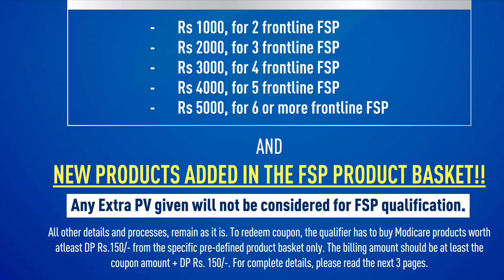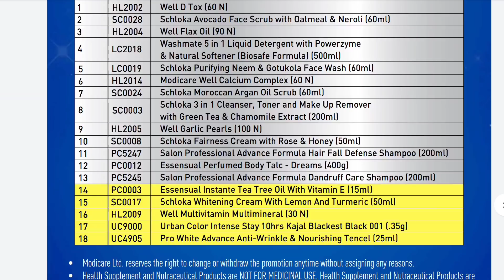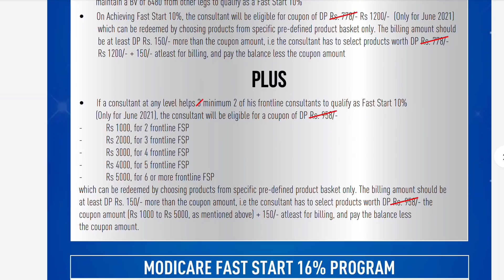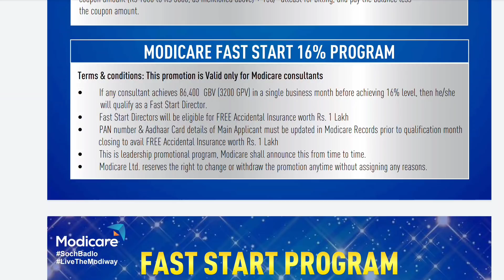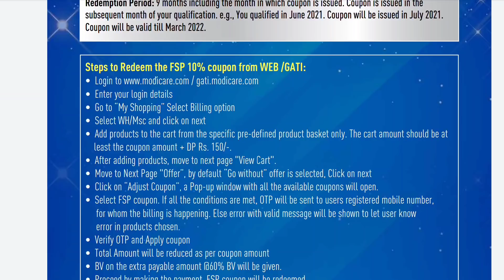Modicare Faster 10 में हुआ बहुत बड़ा बदलाव | Modicare new faster 10 offer | modicare FSP june 2021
Modicare Faster 10 में हुआ बहुत बड़ा बदलाव | Modicare new faster 10 offer | modicare FSP june 2021 | Call to Join Modicare 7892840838
Modicare new faster 10 program,
modicare june 2021 new offers,
modicare fast start program june 2021,
modicare fast start director,
modicare faster 10,
modicare faster 10 products,
modicare fast 10% offer,
modicare 240 pv offer,
modicare june 2021 fsp dhamaka,
Content Covers

About this Channel:
JaiHind VandeMatram